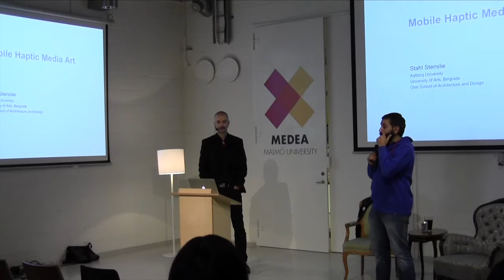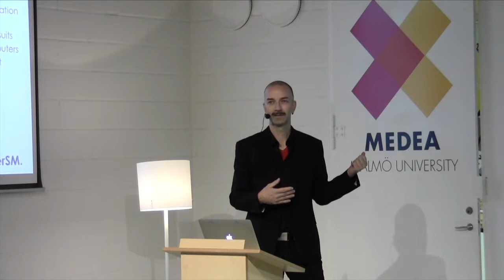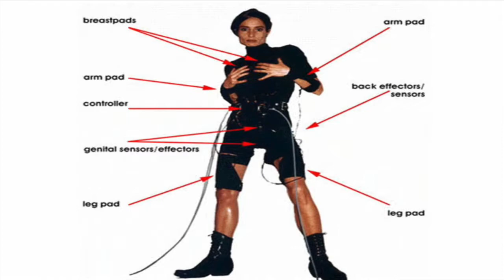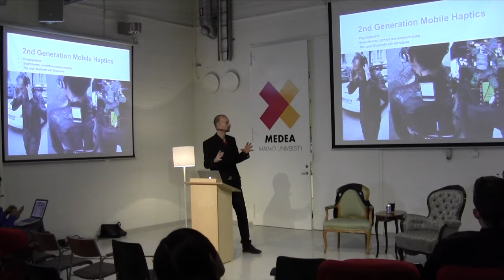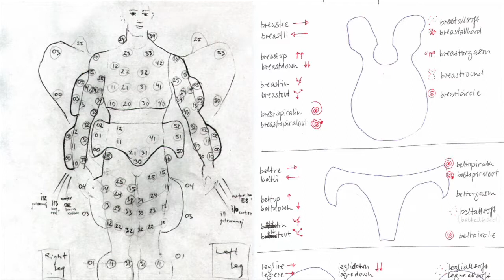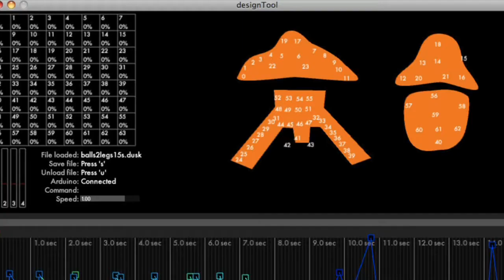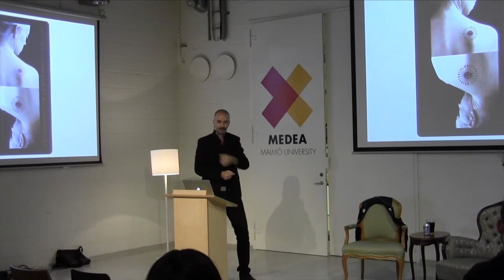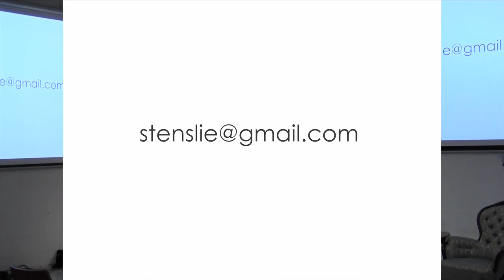Stahl Stenslie talk at Medea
Stahl Stenslies talk at Medea, Malmö University.